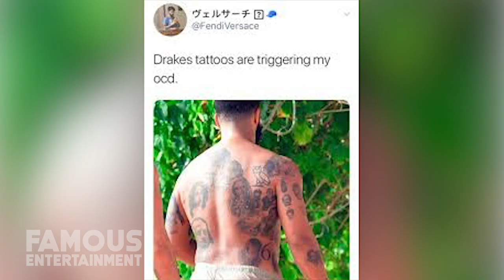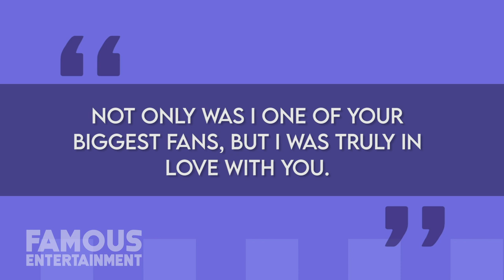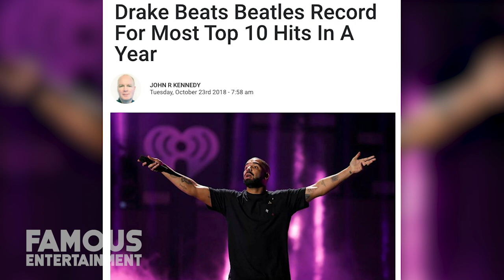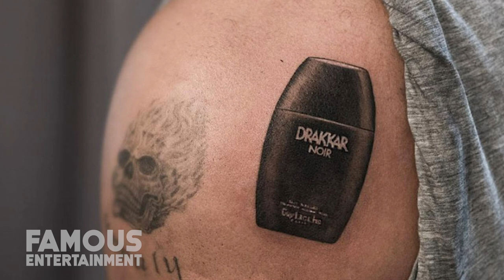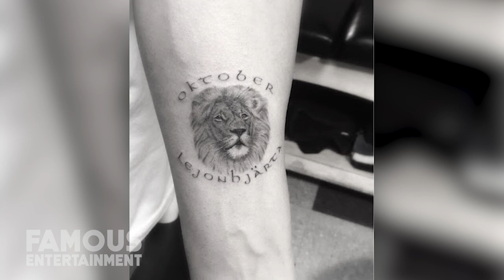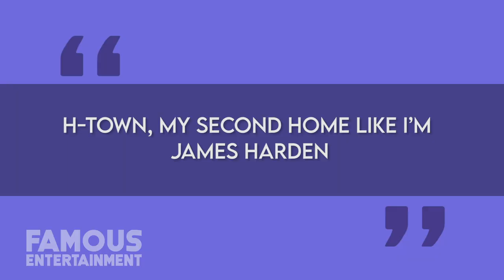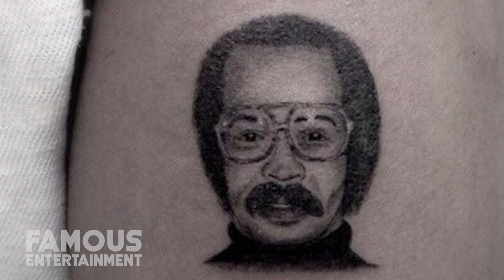Drake | Tattoo Tour 2020 | 30 Tattoos ( Aaliyah, Rihanna, Lil Wayne & more )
By this point, I’m sure you’ve all heard the news -- Drake’s got a whole bunch of new tattoos and the internet’s having a field day with it. Needless to say, we’re all having a bit of fun at my man Aubrey’s expense, but if you take a closer look at the over THIRTY TATTOOS that Drake has had inked onto his body you’ll quickly figure out that they tell a story similar to his music... namely that Drake might have started from the bottom, but he’s never gonna forget the people that helped him make it to the top. While recently vacationing in Barbados, Drake was photographed shirtless on the beach and that’s what’s kicked off this entire conversation. And while a majority of his body art pays tribute to the people and artists that have helped him along his journey, he’s also got some extremely off-kilter and straight-up kooky designs on his body. It’s not a secret that Drake has built up quite the tattoo resume over the years and a majority of his work has been done by superstar Belgian artist: Inal Bersekov.
he average price for a tattoo the size of which Drake has covering most of his body is generally around $250 -- $500, depending upon the artist. But of course, when you’re dealing with the best of the best in terms of their craft, someone like Inal would probably charge a lot more than that. While I don’t have any definite numbers to give you guys, it wouldn’t surprise me to find out that Drake paid close to a grand for each of the many tattoos that adorn his body. Which means without even taking into account his natural talent -- when Drake’s just walking around and living his every-day life, he’s already worth at least $30,000! Of course, a lot of you seem to have issues with how Drake’s ink looks, so maybe you wouldn’t pay that much. To be honest, even I have to admit that his body art is a lil disorganized. So, why don’t we take a look at as many of his tattoos as we can to see if there’s any method to his madness.